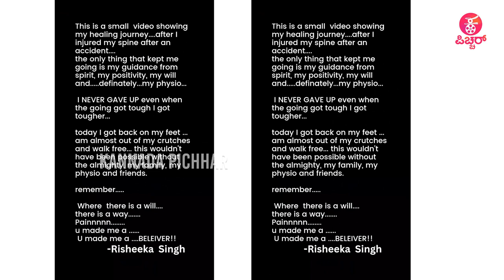Rishika Singh : ಫೀನಿಕ್ಸ್ ನಂತೆ‌ ಎದ್ದು ಬಂದ ರಿಷಿಕಾ ಸಿಂಗ್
Concept & Execution : Praveen Ekantha
Reporting & Programming : Lokesh.D, Pavithra.B, Kiran Chandra, Ravee Sasanoor
Camera : Arun gowda ,Siddappaji, Umesh
Editing : Manjunatha A (CA,BC) Mahesh M Naidu , Shashu kshatriya
PRO: Sumanth B L
Graphics : Manjunatha A (CA,BC)
Production : Praveen Ekantha Media Solutions